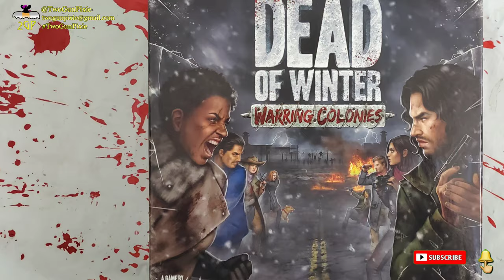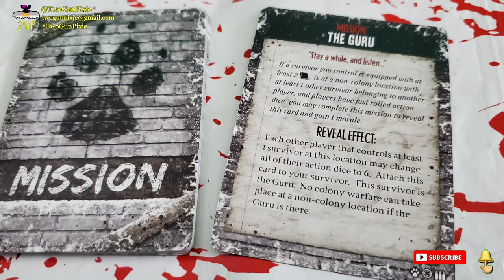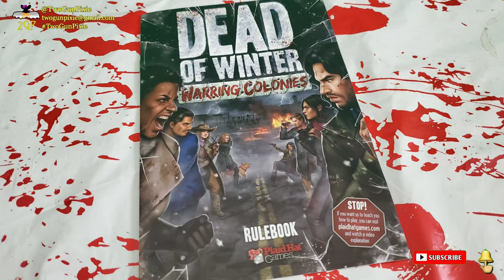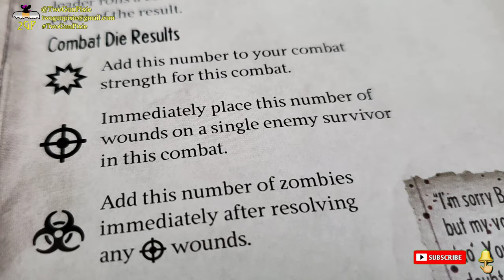Slideshow Gaming - Dead of Winter: Warring Colonies by Plaid Hat Games